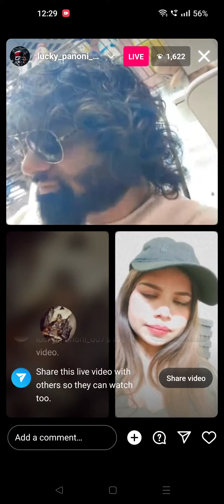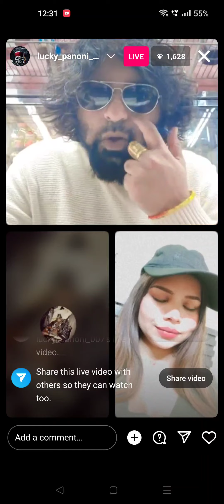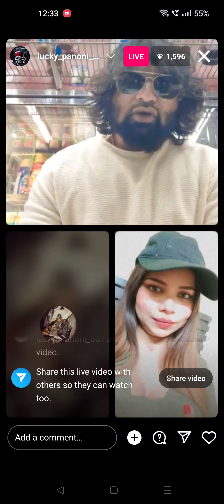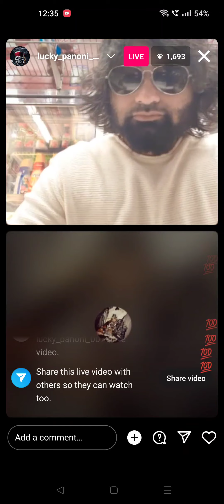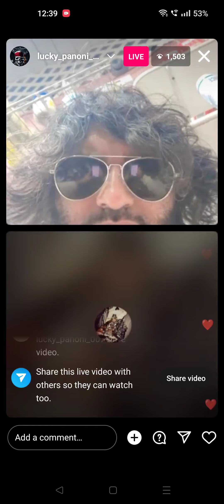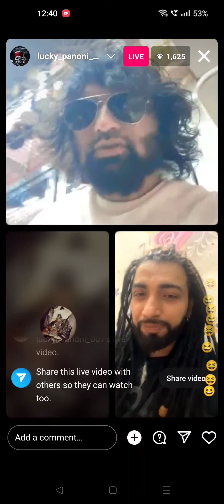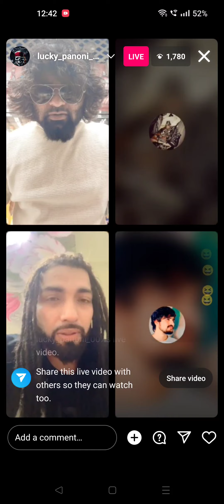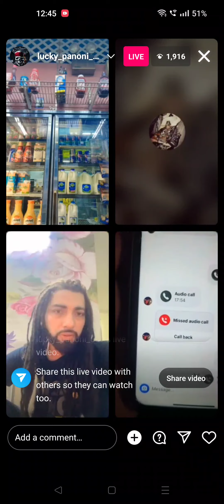Panodi Bhai Lucky Panoni Instagram Live with Tabi Gira Hua Insan & Sufi Kute Wala 01032023 Id Udayen